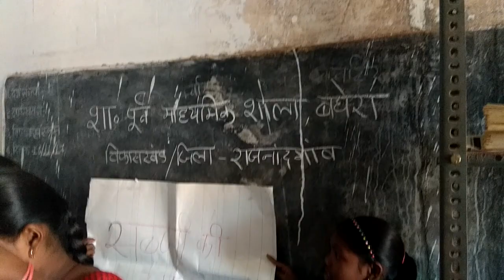चर और अचर राशि की समझ